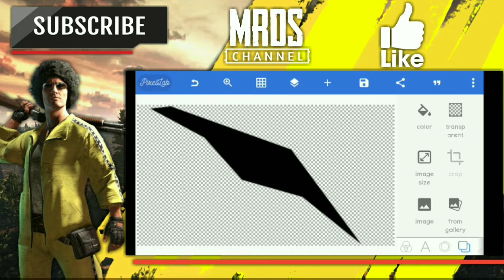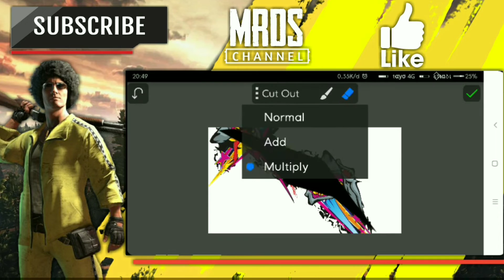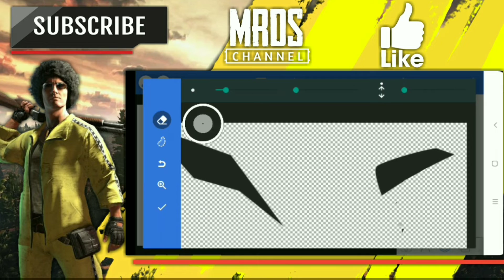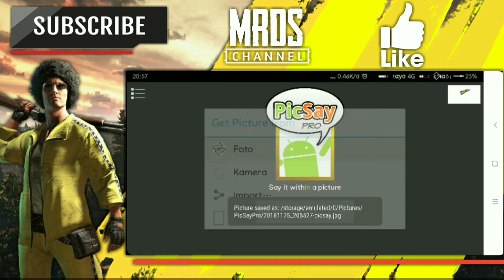,cara buat nomor star racing di ivydraw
CARA MUDAH MEMBUAT POLA STRIPING MOTOR IVY DRAW ANDROID

Untuk Link Mentahan pada video ini

JANGAN LUPA CEK VIDEO SAYA SEBELUMNYA

TUTORIAL IVY DRAW LAINNYA

KLO GAK SUKA PURA PURA SUKA AJA YAH!

LIKE BIAR GUA              : SENENG
COMMENT BIAR GUA  : BAHAGIA

PUNYA SARAN & KRITIK ?
MAU REQUEST?
KOMEN DIBAWAH